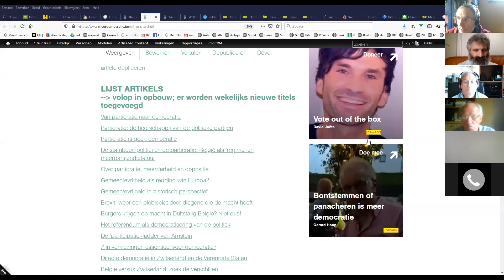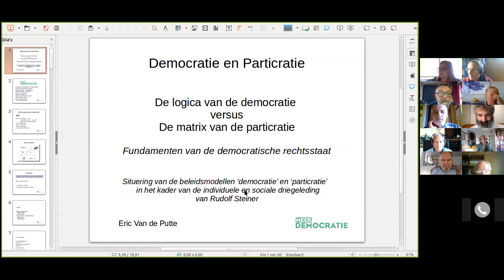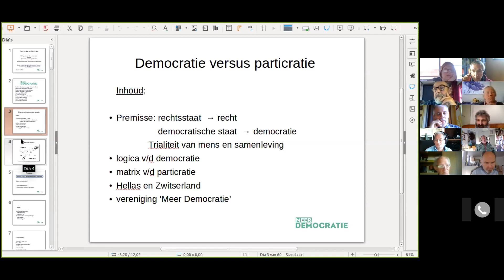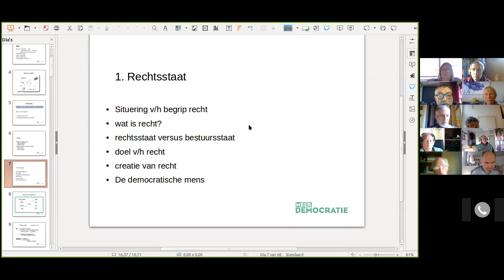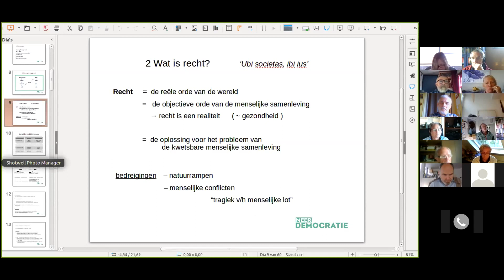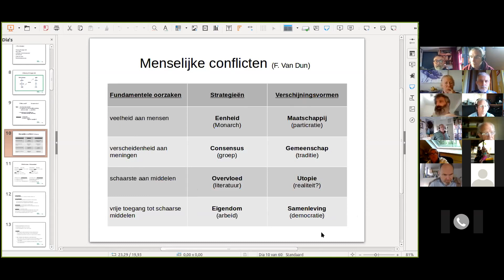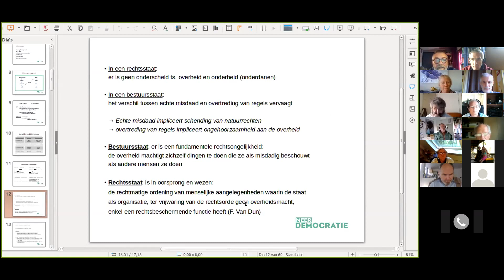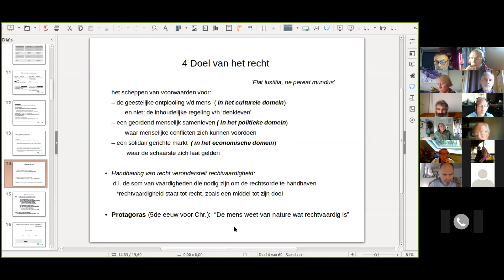HOE VER KUNNEN WE GAAN?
Webinar 'Grenzen aan de democratie' gegeven door Marc Vanvelk in mei 2020